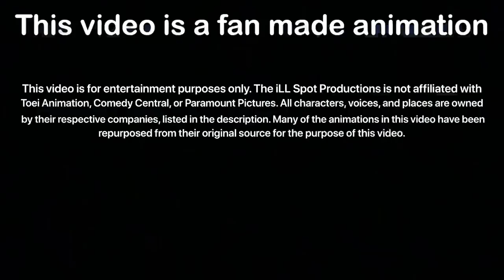Dragon Park Super: season one trailer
Follow all your favorite characters from South Park and Dragon Ball Super in a new adventure where universes collide.

This is a fan made animation. Special Thanks to the original creators.

South Park : Trey Parker , Matt Stone (Comedy Central & Staff)

Dragon Ball : Akira Toriyama (Toei Animation & Staff)

App used to animate: FlipaClip

App used to make video: Splice

Special thanks to Mastar Media it’s because of him that this is happenening. I would have never started to animate if I didn’t get inspiration from him. He works incredibly hard to create epic animations. Check out his series Anime War for an epic treat!